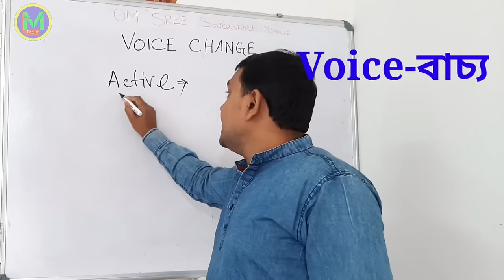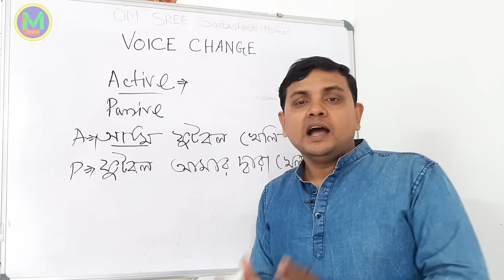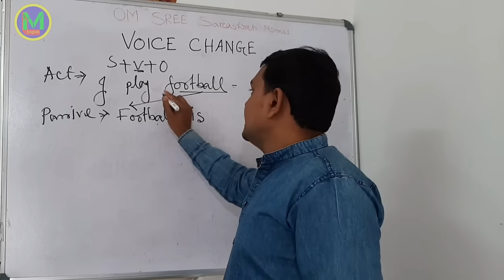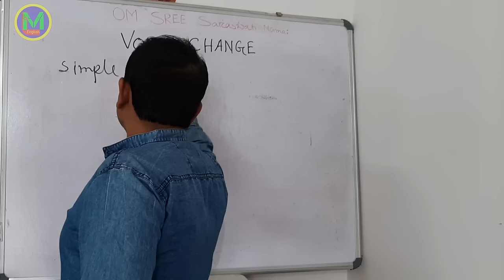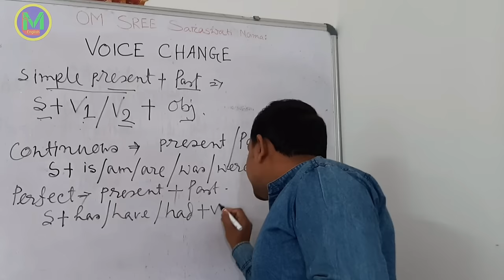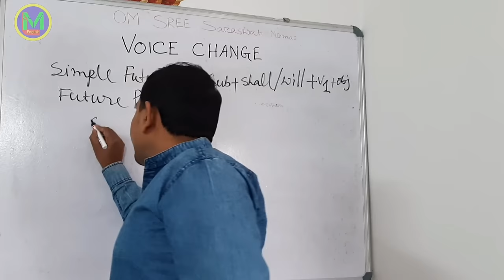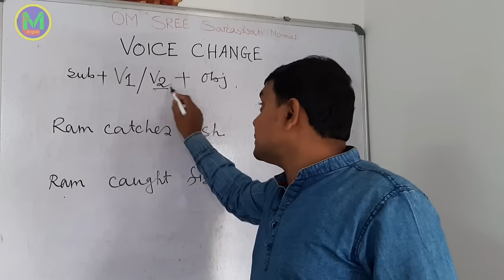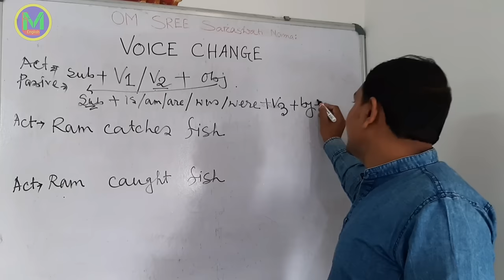Active to Passive voice trick | Voice Change of all Tenses | Voice change in English Grammar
Voice Change of all Tenses | Active to Passive voice trick | Voice change in English Grammar

Hi
Voice change is a very important part in English grammar. I gave much time to make this video. And for the very reason I was unable to upload any mainstream video but few shorts. In this video I have discussed vividly how to change the Active voice into Passive. Sentences of all Tenses are discussed and shown with formula how to change them into Passive.

Important link to Learn how to make sentence easily